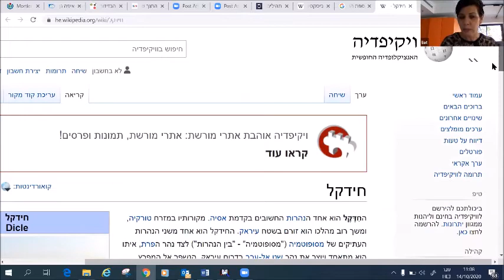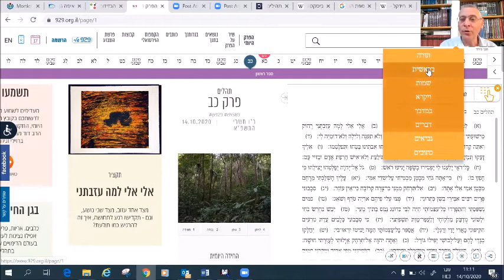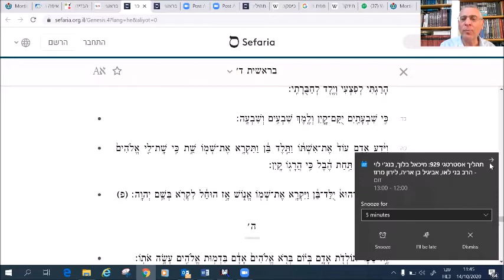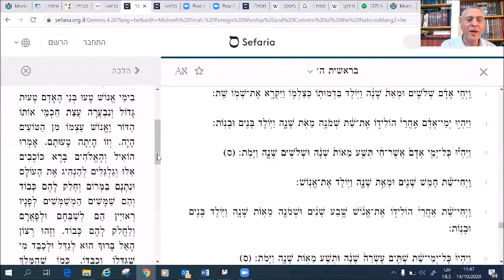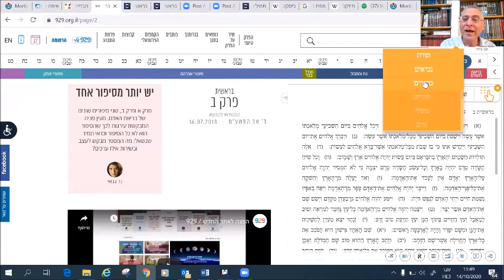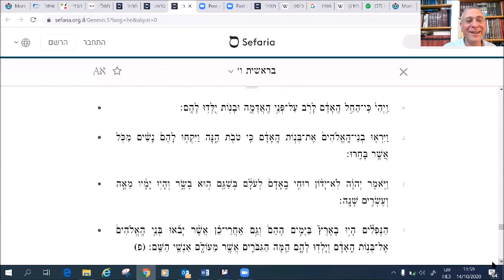פרשת השבוע במבט אקטואלי: הרב בני לאו וליאת רגב - פרשת בראשית 14.10.20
פרשת השבוע במבט אקטואלי: הרב בני לאו וליאת רגב  - פרשת בראשית: 929 ועמותת גמלאי הסתדרות המורים